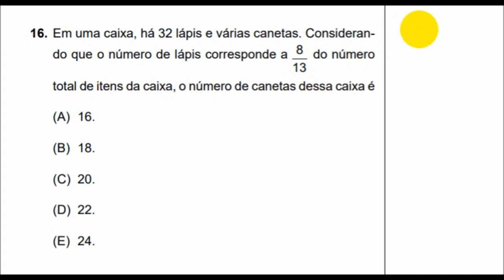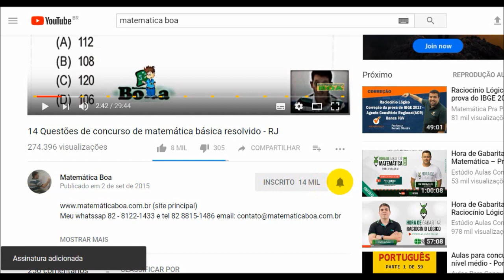QUESTÃO DE MATEMÁTICA, RAZÃO, PROPORÇÃO E REGRA DE TRÊS - BOM PARA QUEM TA ESTUDANDO PM 2017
16. Em uma caixa, há 32 lápis e várias canetas. Considerando
que o número de lápis corresponde a 8/13 do número
total de itens da caixa, o número de canetas dessa caixa é
(A) 16.
(B) 18.
(D) 22.
(E) 24.